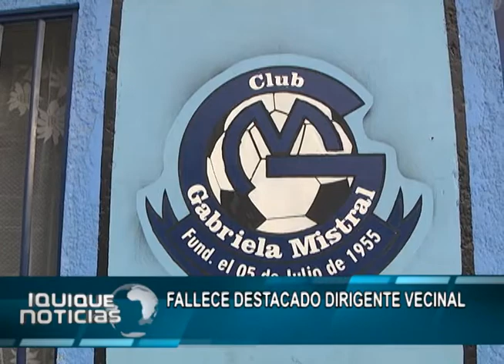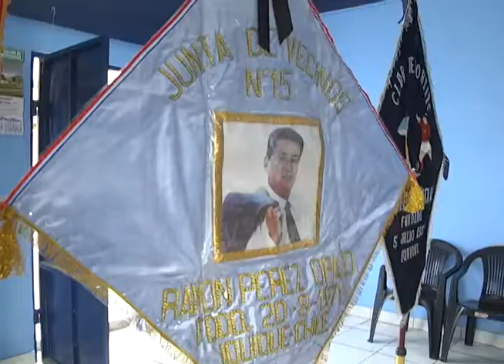FALLECE DESTACADO DIRIGENTE VECINAL